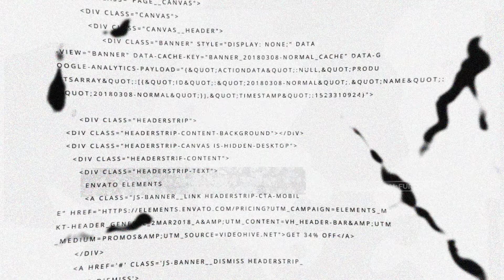26. DOSA BESAR KE 40 - MENGKHIANATI PEMIMPIN | Ustadz Khoirul Fajar Lc حَفِظَهُ اللهُ تَعَالَى